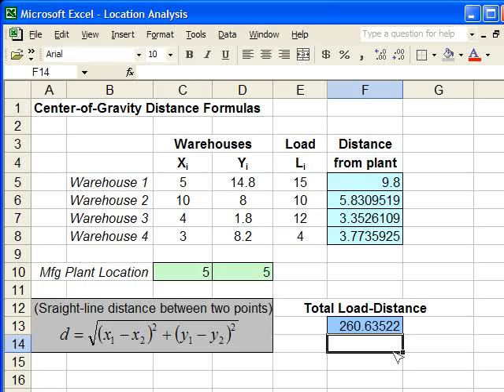"Center of Gravity" Distance Formulas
First video for Center of Gravity technique for location decision making.  We introduce the problem and use excel to solve.  This video focuses on the distance formulas in excel.